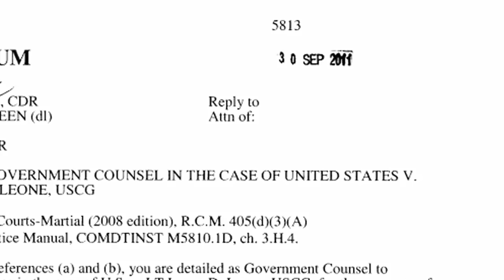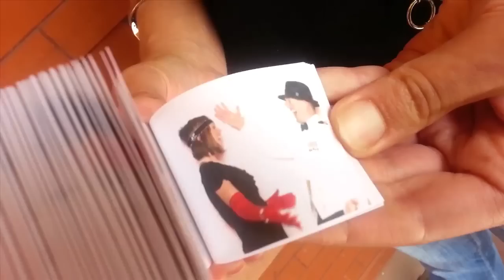Sole Survivors - a digital story by Ellen Leone